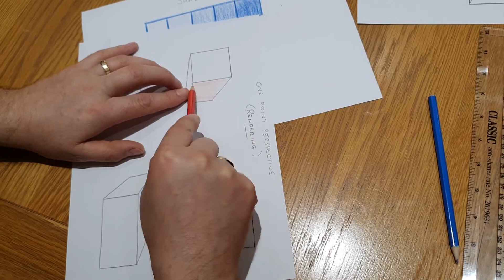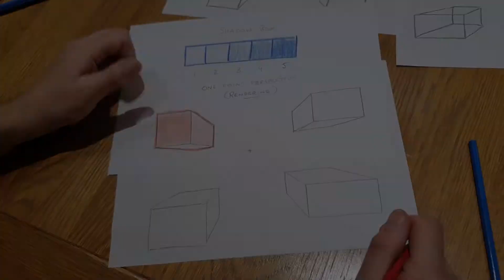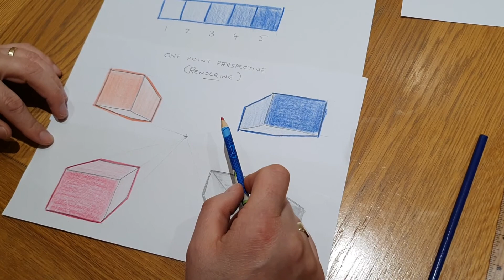Rendering Simple Boxes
Adding shading onto simple blocks to enhance their appearance.